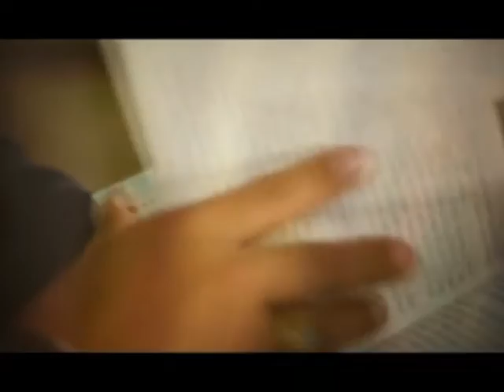Hakikat Shaum 1 by Yasin Muthohar